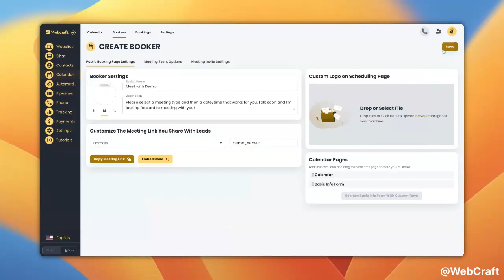How you can add a booker ?